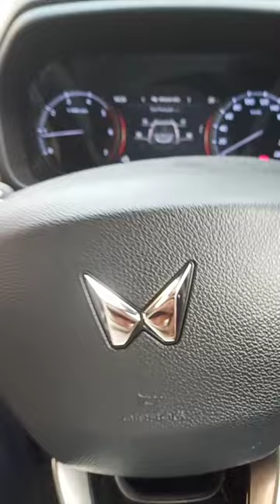Mahindra Scorpio N Hidden Steering Lock Feature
To Buy - SD Card for Qubo Dashcam
To Buy -Qubo DashCam खरीदने के लिए उपलब्ध है
To Buy - SD Card खरीदने के लिए उपलब्ध है
To Buy -The very comfortable memory foam head rest video
To Buy - TUSA Tyre Inflator for Car - 12V DC
To Buy - amiciAuto Complete Tubeless Tyre Puncture Repair Kit with Box (Nose Pliers, Cutter and Strips)
To Buy - GoPro HERO11 Waterproof Action Camera (which we have used for our vlogs)